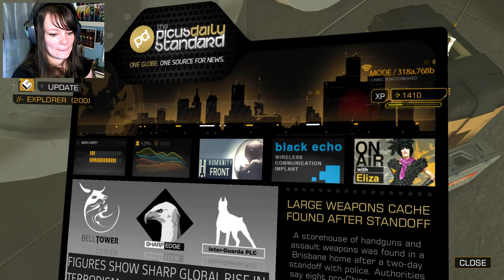Deus Ex: Human Revolution | 12 | OBVIOUS TRAP IS OBVIOUS